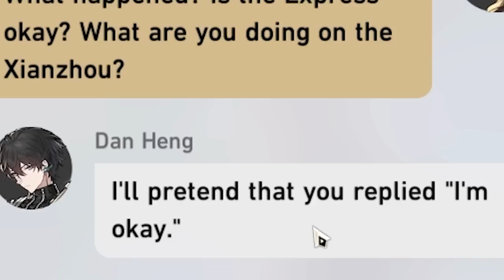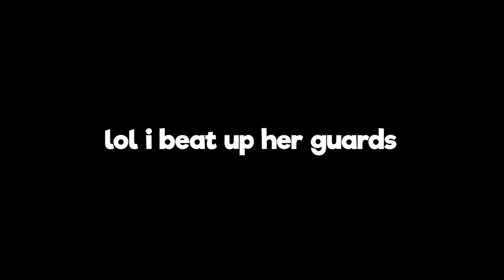KAFAKA & BLADE ESCAPE?! (Honkai: Star Rail)